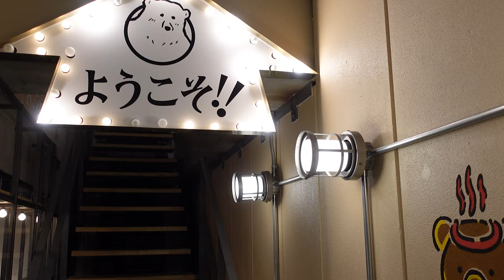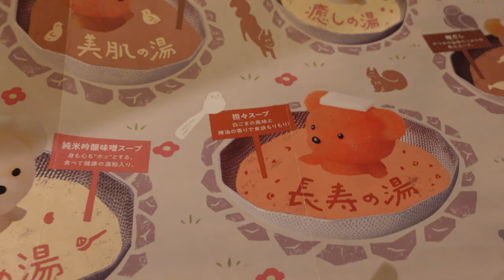Kumachan Onsen | Dining at Shibuya's Cute Teddy Bear Hot Pot Restaurant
Cozy & Cute: Dining at Shibuya's Teddy Bear Themed Hot Pot Restaurant 🤎
Check on my Blog for more information ・ ブログも見てね♪

📍 Kumachan Onsen
Tokyo, Shibuya City, JAPAN
Shibuya, 1 Chome−8−10 2階

▼AIRALO E-SIM | Get $3!▼
Get $3 off your first eSIM data pack from Airalo and save on data roaming! Airalo is a pioneering global eSIM marketplace, simplifying international mobile connectivity for travelers.

Thx to all my followers! (｡･･｡)♪